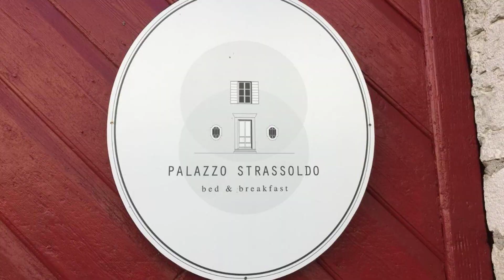Palazzo Strassoldo bed & breakfast, Teòr, Italy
About Property:
Set 2.4 km from Rivignano Teor, in the heart of Friuli, between Venice and Trieste, 25 km from the famous beaches of Lignano, Bibione and Grado, Palazzo Strassoldo bed & breakfast offers an outdoor pool, garden and air-conditioned rooms with wood-beamed ceilings. Free WiFi, a fitness centre and bikes are available.
Overlooking the garden, elegant and spacious rooms at the 18th-century Palazzo Strassoldo bed and breakfast all come with Venetia...
Property Type: Hotel
Address: Via San Marco 3, 33050 Teòr, Italy
Searching For
1. Palazzo Strassoldo bed & breakfast - Teòr - Italy
2. Palazzo Strassoldo bed & breakfast - Teòr - Italy Address
3. Palazzo Strassoldo bed & breakfast - Teòr - Italy Rooms
4. Palazzo Strassoldo bed & breakfast - Teòr - Italy Amenities
5. Palazzo Strassoldo bed & breakfast - Teòr - Italy Offers and Deals
Audio Credit:
Track Title: Blank Slate
Artist: VYEN